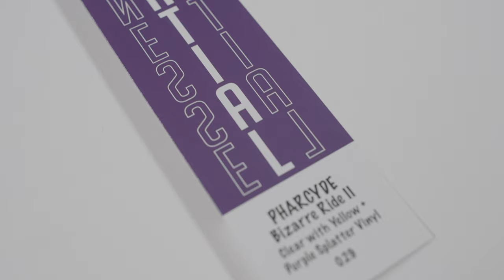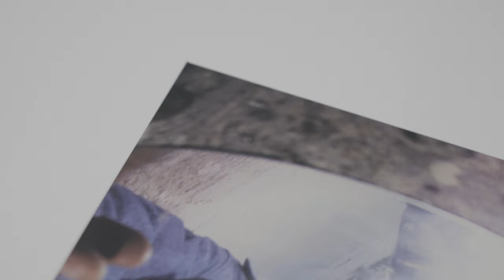Bizarre Ride II The Pharcyde (RSD Essential) Vinyl Unboxing!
Today we unbox Bizarre Ride II by The Pharcyde (RSD Essential) colored vinyl